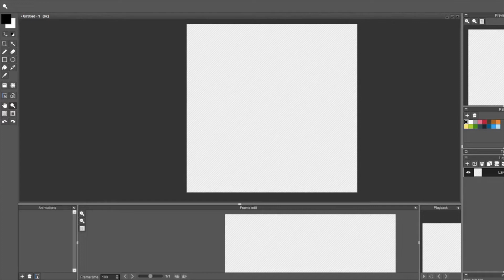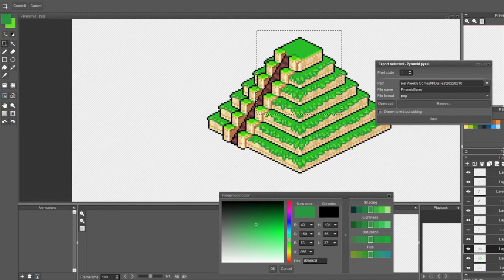PyramidSpeed Pixel - Koh Ker Temple Pyramid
Daily Pixel made with the prompt "Pyramid"